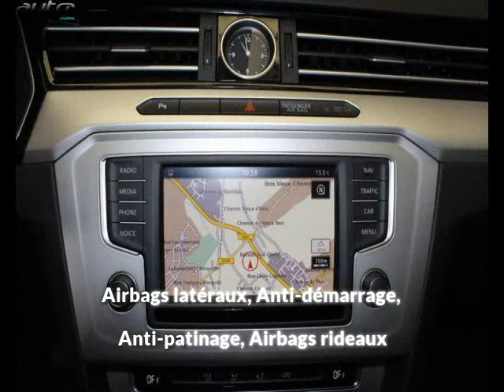Volkswagen passat sw occasion visible à Tarbes présentée par Nissan tarbes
Cette Volkswagen passat sw occasion disponible à Tarbes dans le 65 est mise en vente par Nissan tarbes - 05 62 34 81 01 - tous les détails sont